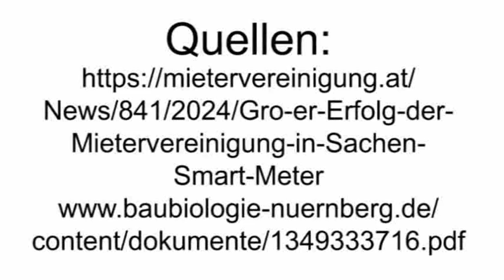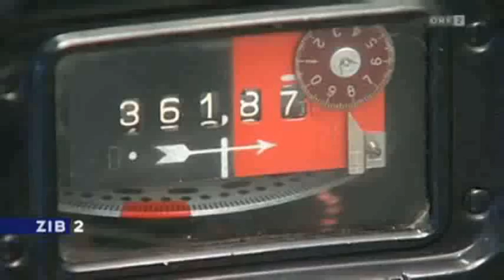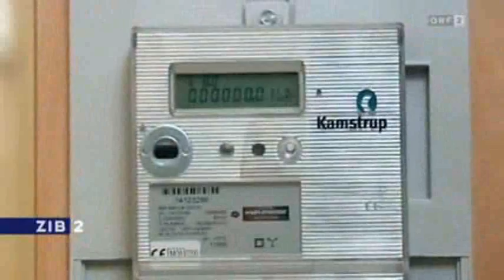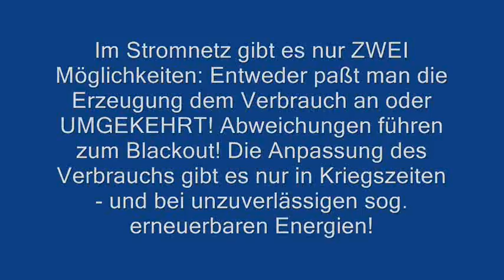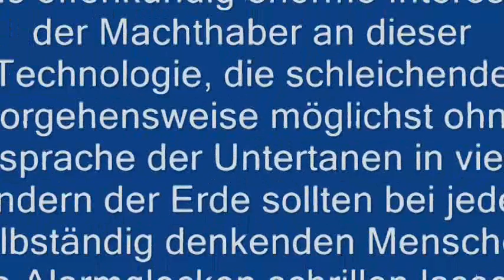Smart Meter? Nein Danke!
Dr. Wolfgang Thüne - Das CO2-Klimamärchen
Apokalypse abgesagt: Klimawandel findet nicht statt!